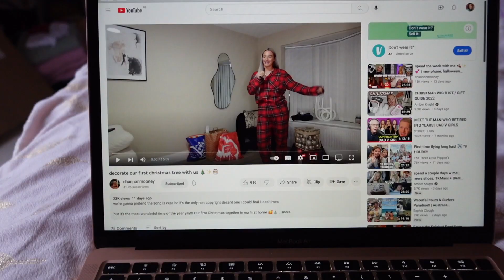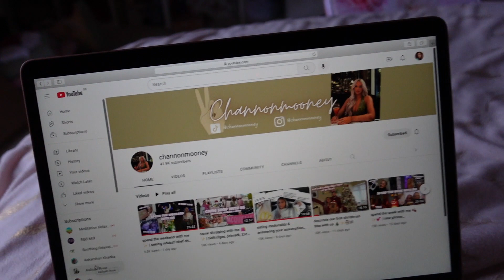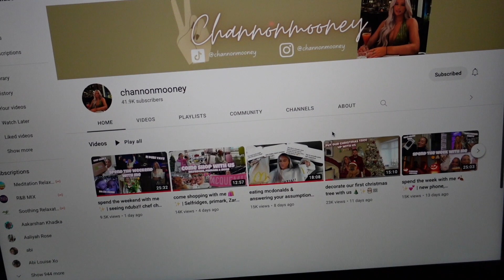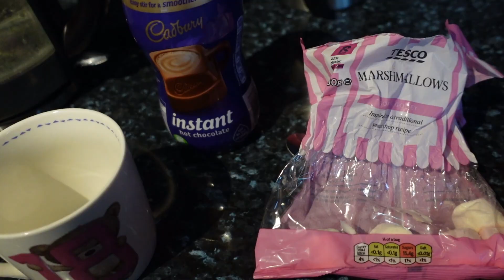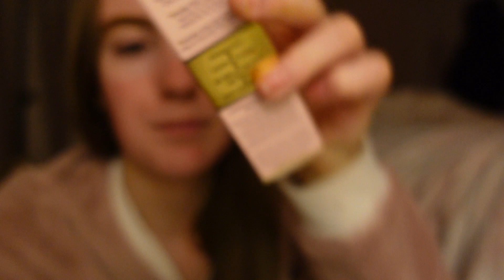A WEEK IN MY LIFE | Blossom's Concert, Designer outlet shopping & room update!